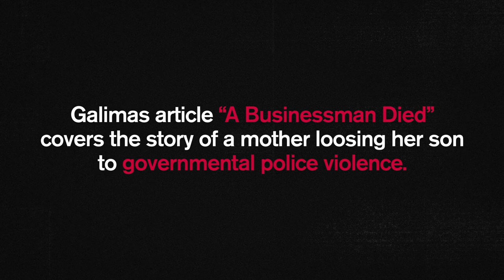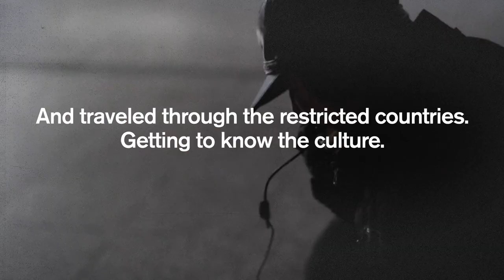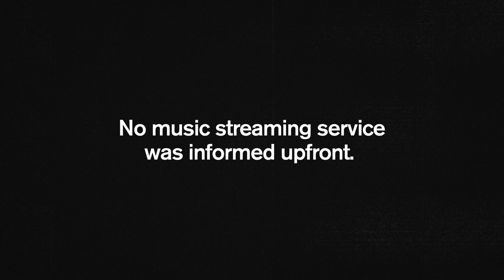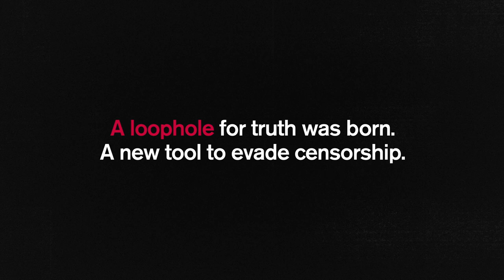Uncensored Playlist (Case - Pop Song)